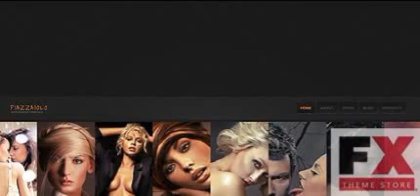Preview Black Photographer Portfolio WordPress Theme by Cowb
Template Name: Black Photographer Portfolio WordPress Theme by Cowboy
     Template Type: WordPress
     Author: Cowboy
    Downloads: 5

   WordPress Engine: 3.4.x

   WordPress Compatibility: 3.2.x - 3.4.x
      Software Required: Adobe Photoshop CS+;Apache Server;For uncompressing a temp...